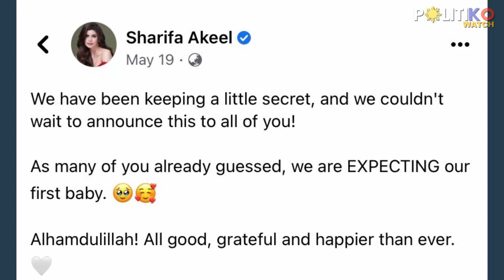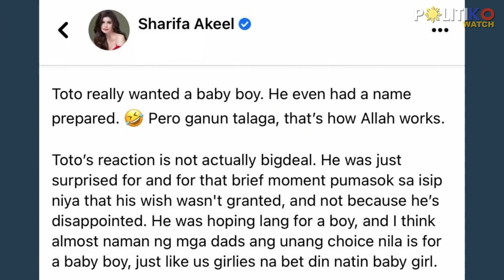Sinong disappointed? Sharifa Akeel shares gender reveal with Toto Mangudadatu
“Toto really wanted a baby boy,” beauty queen Sharifa Akeel said.